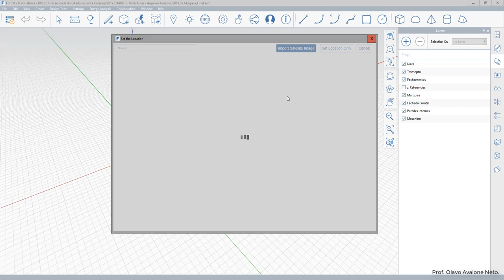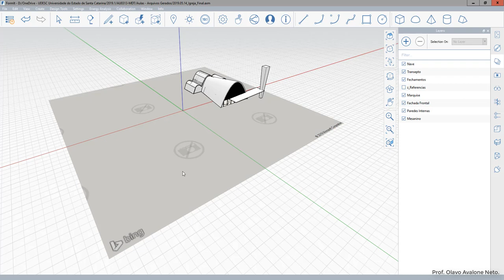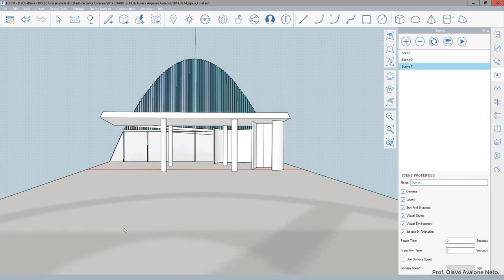Modelagem Digital Tridimensional - Aula 11 FormIt A - Localização Geográfica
Localização Geográfica da Igreja São Francisco de Assis de Oscar Niemeyer.